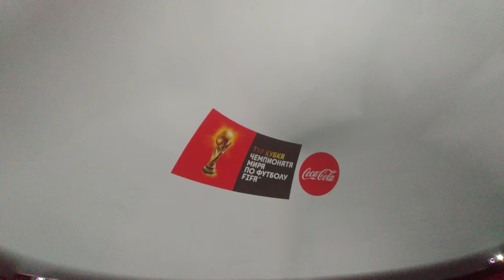Ролик Coca-Cola посвященный Чемпионату мира по футболу FIFA 2018